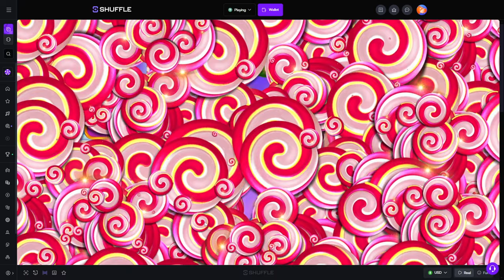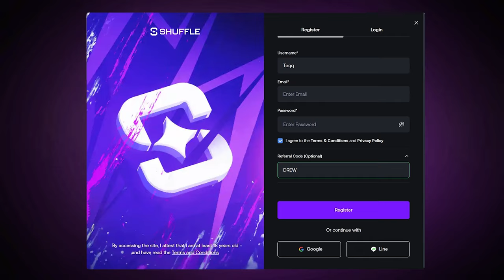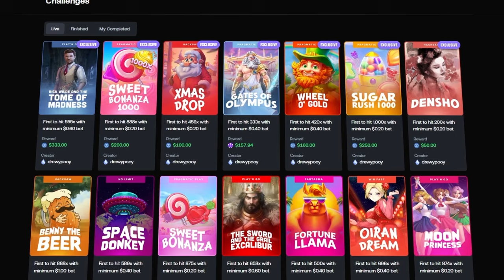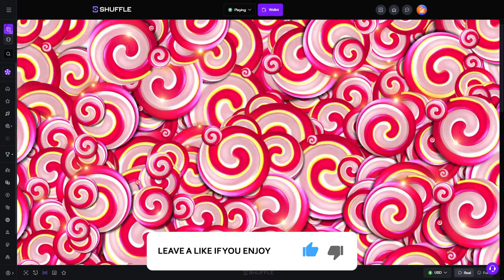IS THIS THE 25,000X MAX WIN?! Youve Never Seen This on Sweet 1000